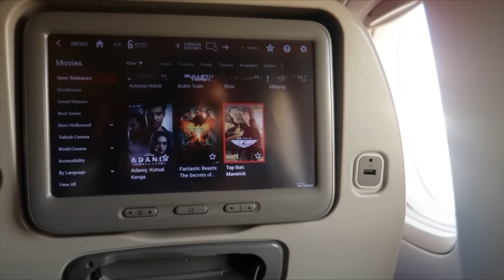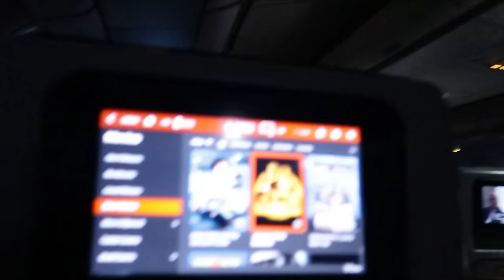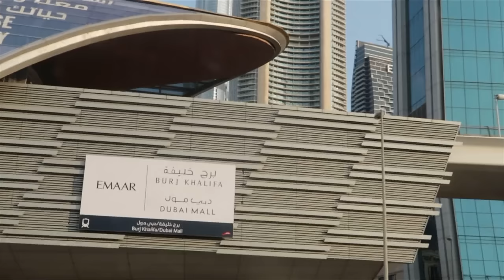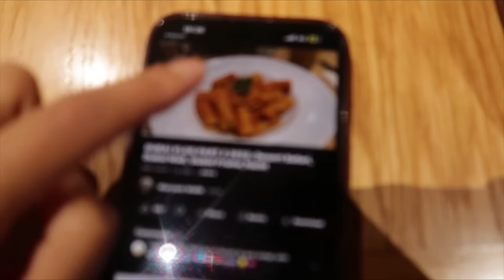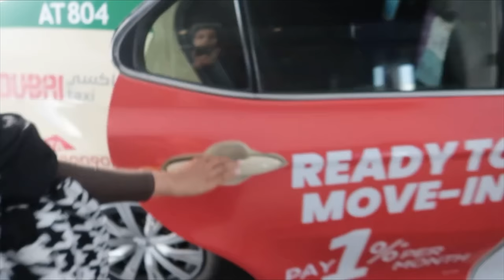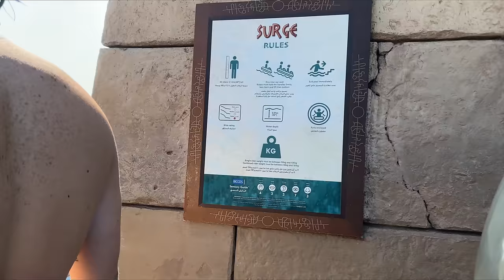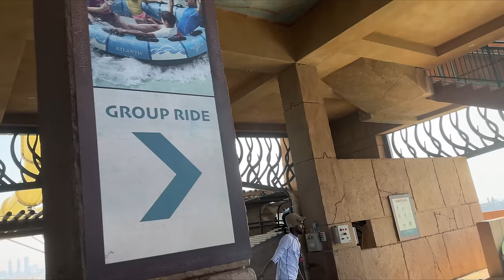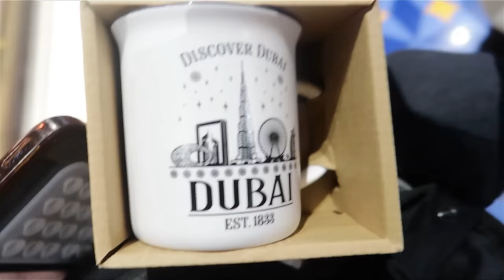Work Trip to Dubai | Dubai Mall | Abaya heaven | Largest water park in the WORLD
Went to Dubai for a work trip alhumdulillah with my sister!! I can’t share too muchh but working on something exciting inshaAllah🫶🏻
Socials:
TT: @maryxm.mx